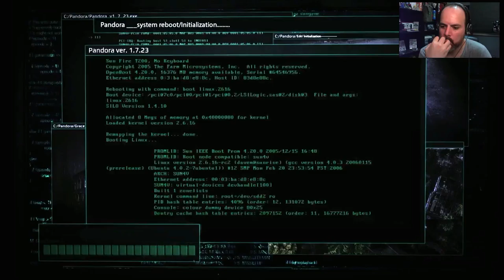Get Even, Part 21: Introspecció i Discrepàncies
En aquest episodi descobrim les discrepàncies entre na Rose i en Black... moments d'introspecció amb pensaments familiars, flashbacks de moments traumàtics i nostàlgia per allò que no tornarà.

T'agrada l'humor?

T'agrada l'Online?